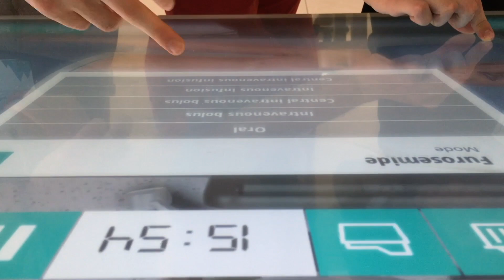EMSA Autumn Assembly 2019: Body Interact!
@bodyinteract was in Autumn Assembly 2019 and challenged medical students for an exciting competition.😍
Teams from all over Europe had to diagnose and treat virtual patients in a realistic environment, feeling the emotions and pressure just like in a real emergency room.
It was the perfect time to apply all the knowledge into practice, learn to think in a critical way...and make some mistakes! 😬